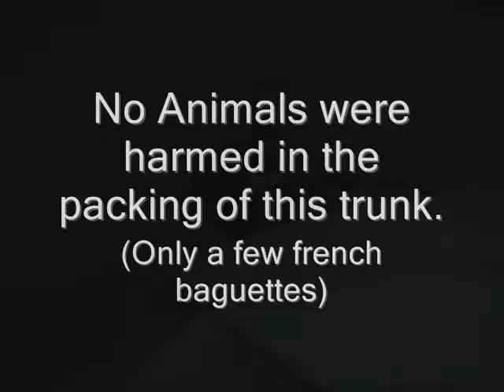Volunteer in Nashville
Help bring food to the homeless in Nashville